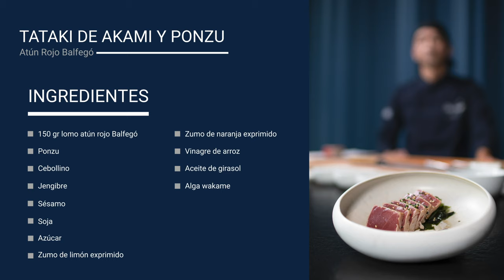Receta | Tataki de atún rojo Balfegó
Nuestro maestro Tajiri Nobuyuki nos enseña a realizar un tataki sencillo, rápido y absolutamente delicioso.⁠
Ingredientes: ⁠
150 g de lomo de atún rojo calidad Balfegó⁠:
Salsa Ponzu:⁠
→ 10 ml. de zumo de limón exprimido⁠
→ 25 ml. de zumo de naranja exprimido ⁠
→ 30 ml. de vinagre de arroz⁠
→ 50 ml. de soja⁠
→ Azúcar al gusto, nosotros recomendamos una cucharadita de unos 20 g.⁠
→ Un poquito de aceite de girasol para marcar nuestro tataki⁠
→ Alga wakame deshidratada ⁠
→ Sésamo⁠
→ Cebollino⁠
→ Jengibre al gusto⁠
¿Quién se anima a cocinarlo?
Our trainer Tajiri Nobuyuki teaches us how to do a tataki it’s simple, fast and absolutely delicious.⁠
Ingredients: ⁠
150 g. Balfegó quality Bluefin tuna loin⁠
Ponzu Sauce: ⁠
→ 10 ml. squeezed lemon juice⁠
→ 25 ml. squeezed orange juice ⁠
→ 30 ml. rice vinegar⁠
→ Sugar to taste - we recommend a teaspoonful of about 20 g.⁠
→ A dash of sunflower oil to sear our tataki⁠
→ Dehydrated wakame algae⁠
→ Sesame⁠
→ Chives⁠
→ Ginger to taste⁠
Can we entice you to cook it? ⁠